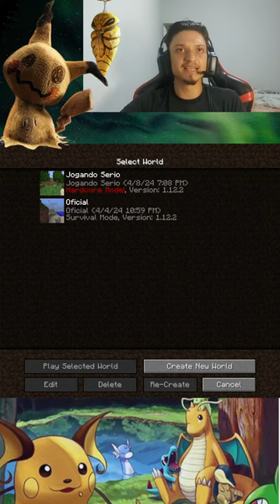PIXELMON?? O melhor treinador Pokémon chegou!!! 😱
O maior Trinador de Pokémon?? ...
👑 ESPERO que me acompanhe por mais tempo
🎤 Eu gostaria de chegar aos 10mil inscritos...